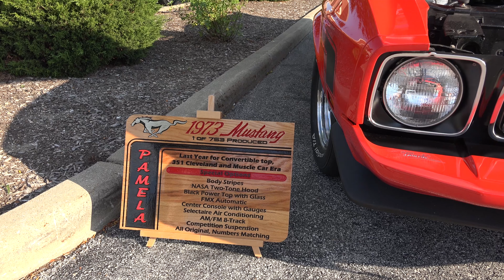1973 Ford Mustang Convertible - USClassicMuscleCars Car Owners Picks - Great Interview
What makes a great car is a great owner - can not say enough about both.  Great Interview.